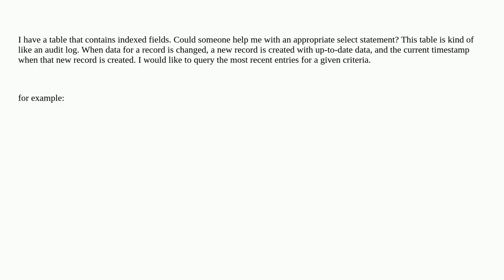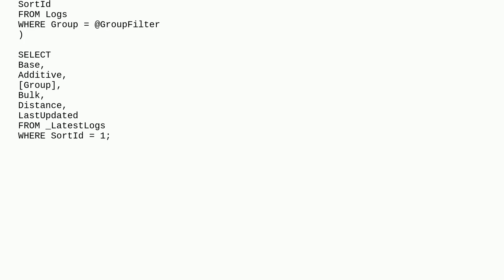sql selecting records from table containing similar data but distinctly identified by a single field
A special thanks goes out to the community

  sql-server